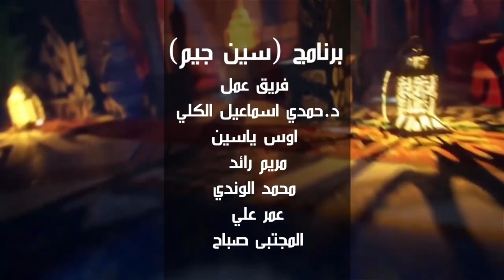برنامج ( سين وجيم )